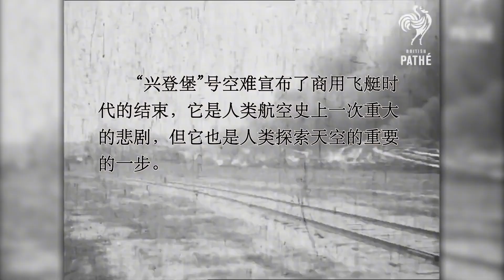兴登堡飞艇爆炸真实影像：人类史上最大飞艇，34秒化为灰烬！ 兴登堡飞艇爆炸真实影像：人类史上最大飞艇，34秒化为灰烬！